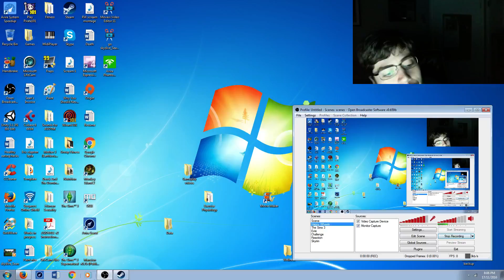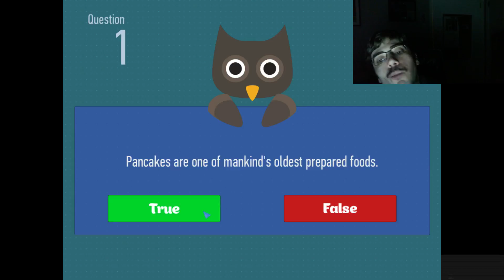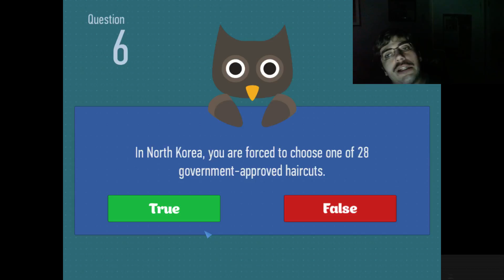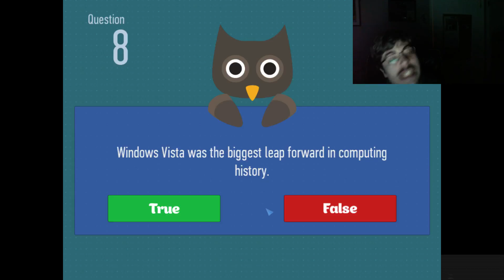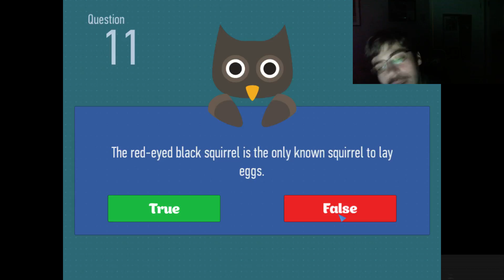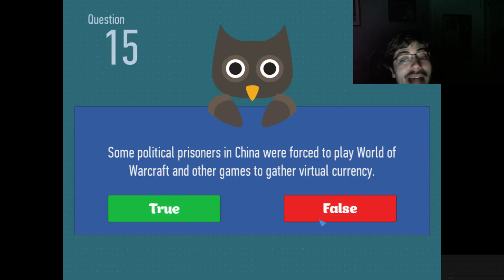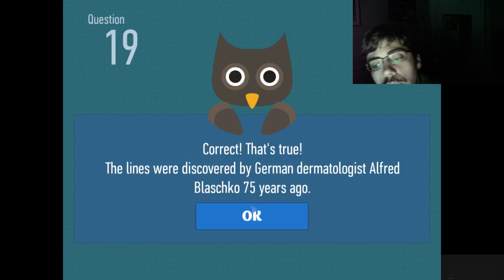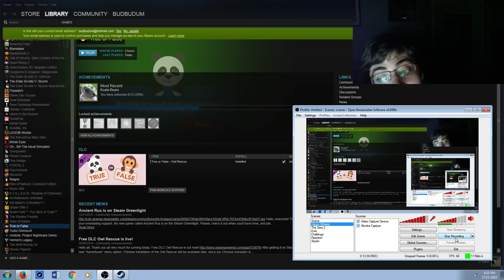NEW QUESTIONS, **TCH! True or False ep. 5